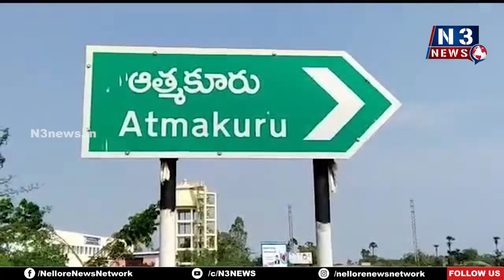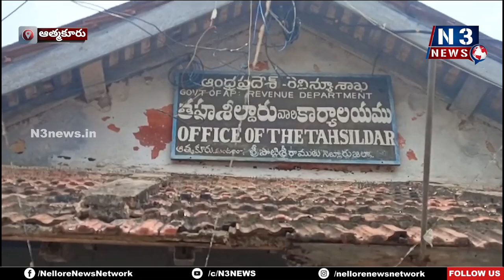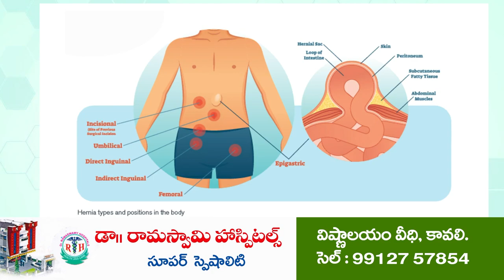వ‌ర్క్ ఎక్కువ‌... స్టాఫ్ త‌క్కువ‌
- స‌మ‌స్య‌ల ప‌రిష్కారానికి కాస్తంత ఆల‌స్యం
- ఉన్న సిబ్బందితో స‌మ‌ర్థ‌వంతంగా విధులు నిర్వ‌హ‌ణ‌
- అన్నీ తానై చూస్తున్న ఇన్‌చార్జ్ త‌హ‌సీల్దార్‌ రాజేష్‌
- ఆత్మ‌కూరు త‌హ‌సీల్దార్ కార్యాల‌యంలో పూర్తి సిబ్బందిని నియ‌మించాల‌ని కోరుతున్న ప్ర‌జ‌లు